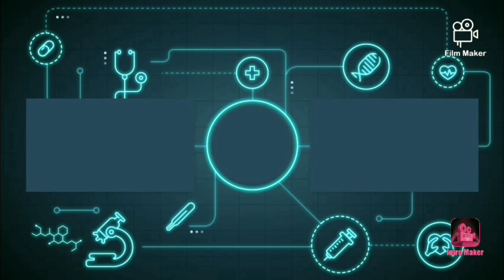G.S.R.T.C. ST BUS SKIN FOR NEW KMS KSRTC BUS MOD BUSSID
BUS MOD CREDIT ~

:- @IBSGaming    @CJ PROJECT

📌LIVERY CREDIT :- @gamestationindia7935

SHARING THIS 💝

COMMENT SECTION 😍

😉 👉Tap🔔Icon!

THANKU GUSY FOR WATCHING - GAME STATION INDIA🙏 TAKE CARE 💓❤